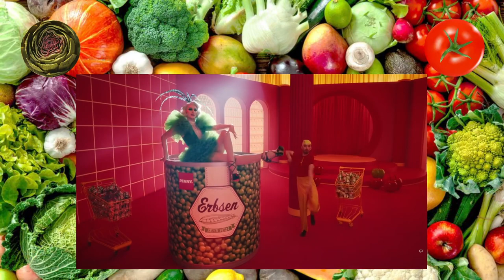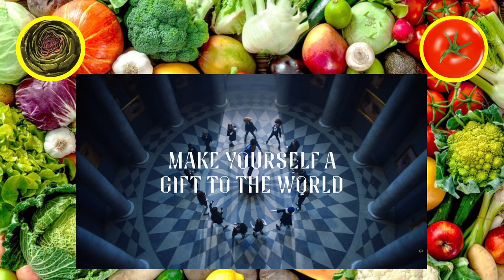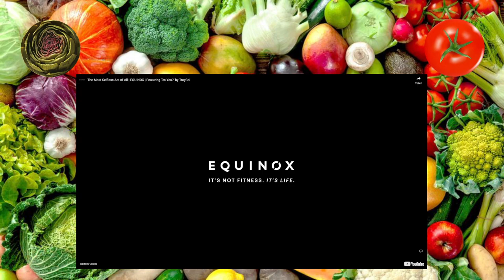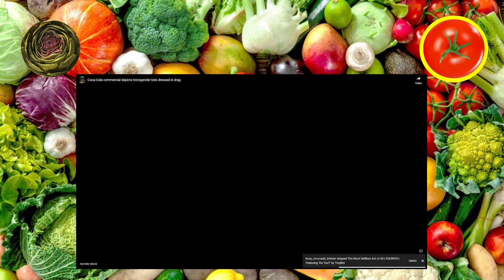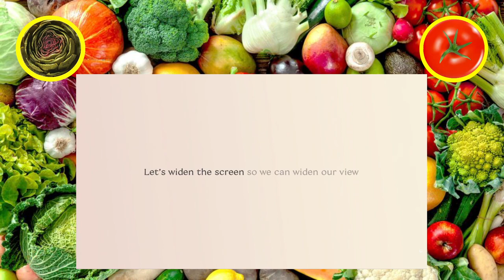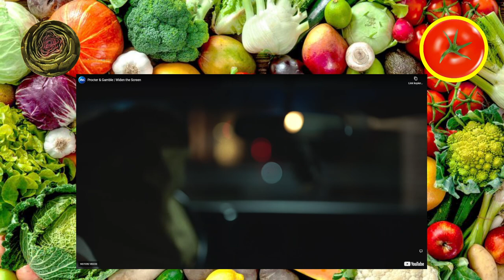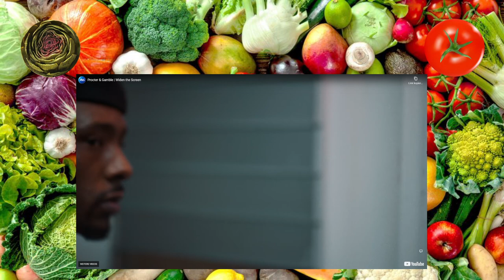Wir schauen dumme Werbung - Folge 5 - Gemüsepfanne Podcast #18